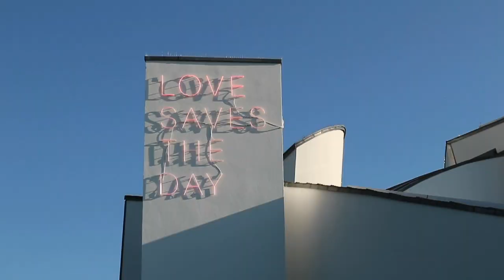MEDITATIONS CHALLENGE AUF VITRA CAMPUS!!!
Hey zusammen!
Ich heiße Patrick Pospiech und ich liebe es Videos zu machen!

Hoffe du bist erfolgreich in der Challenge!!

Musik im Video:

1.Song

Life by DJ QUADS

2.Song

Why the Funk Not by Brock Bergan